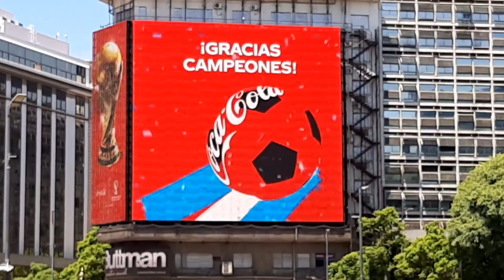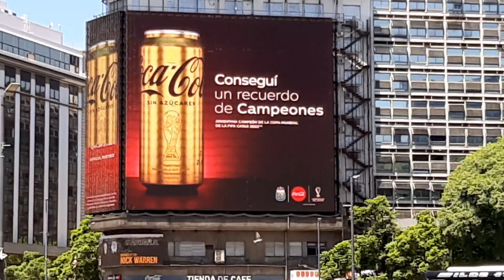Coca cola edición limitada campeones 2022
Chicos, fui a Buenos Aires a probar la nueva Coca Cola sin azucares edición limitada "Campeones 2022" es riquísima.